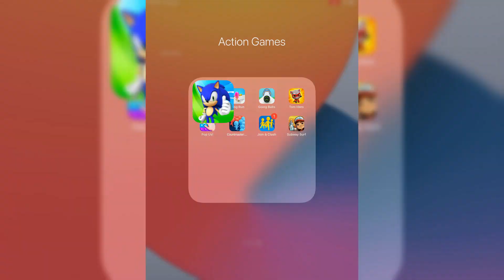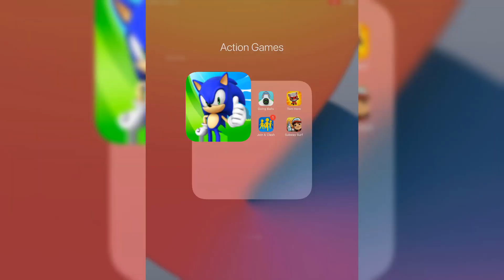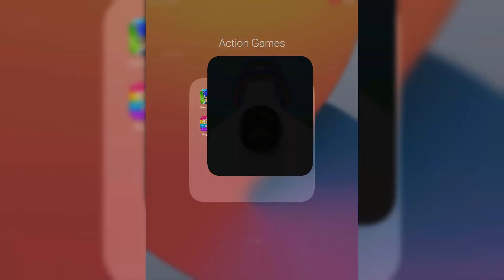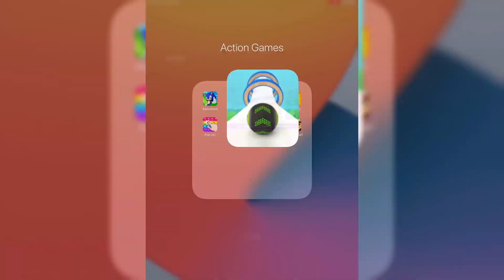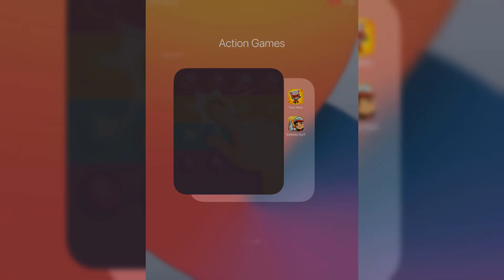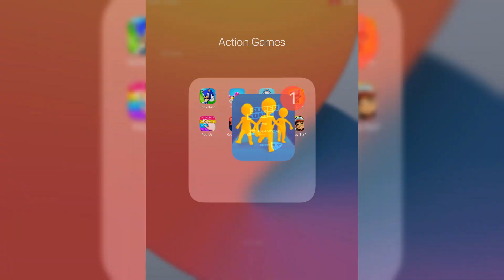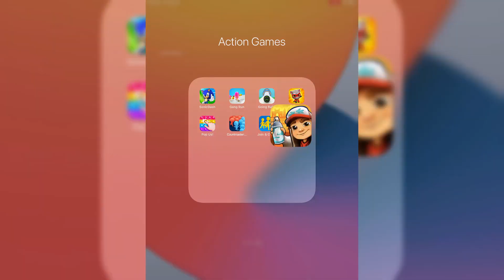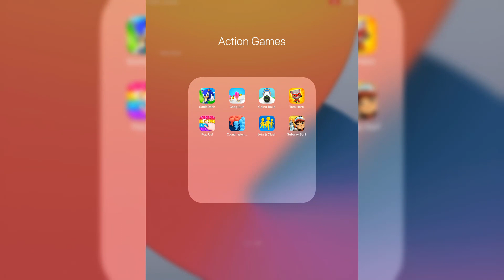Subway Surf,Join Clash,Count Masters,Pop Us,Tom Hero Dash,Going Balls,Gang Run,Sonic Dash